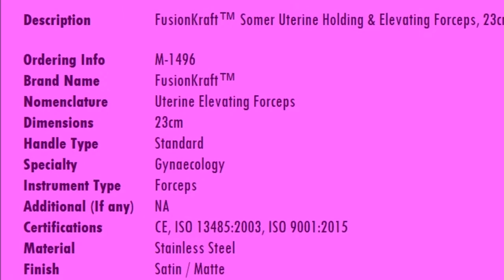FusionKraft™ Somer Uterine Holding & Elevating Forceps (M-1496)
FusionKraft™ Somer Uterine Holding & Elevating Forceps, 23cms